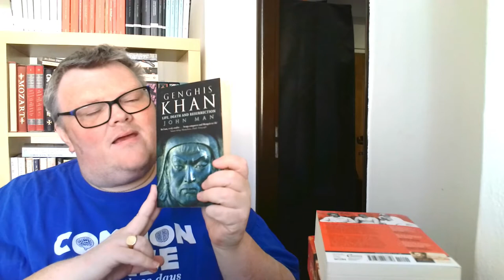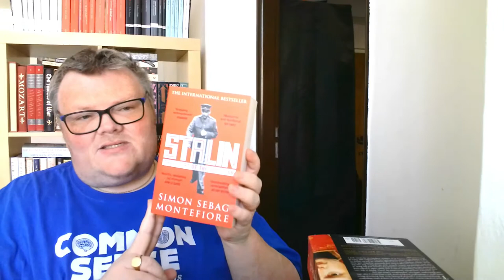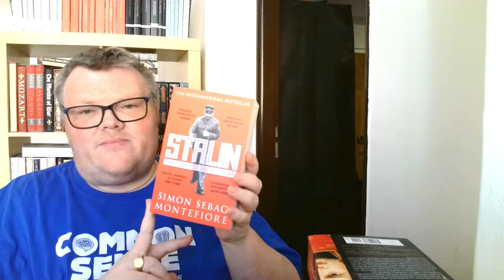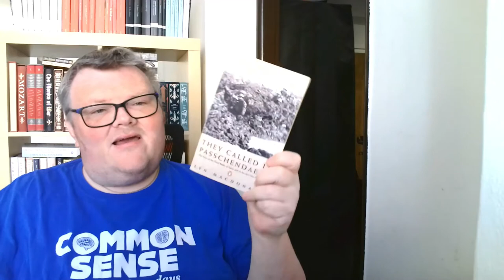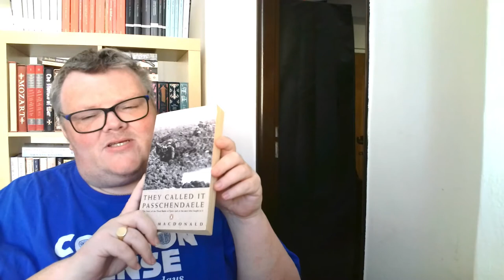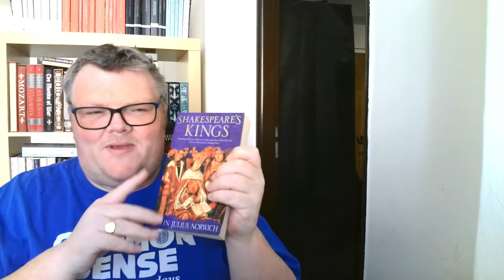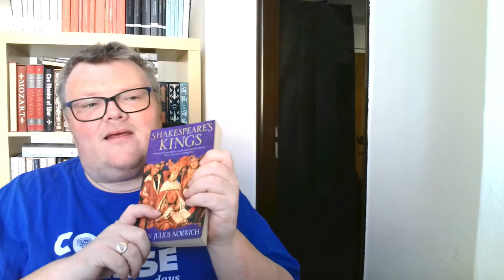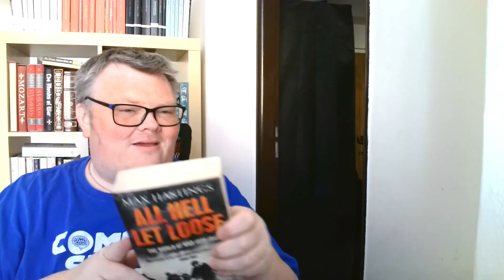My Top 15...Popular Historians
Here I give a run down in no particular order of my 15 favourite historians since 1950.

The List:
Max Hastings
Giles Milton
Ian Mortimer
Robert Hutchinson
Mary Beard
Alex Von TunzelmanN
John Julius Norwich
Richard Holmes
Lyn MacDonald
Roger Crowley
Sir Steven Runciman
Andrew Roberts
Simon Sebag Montefiore
Christopher Hibbert
John Man

Amazon wishlist: